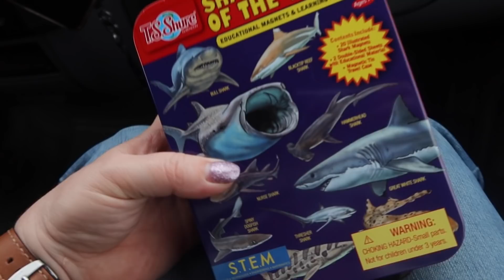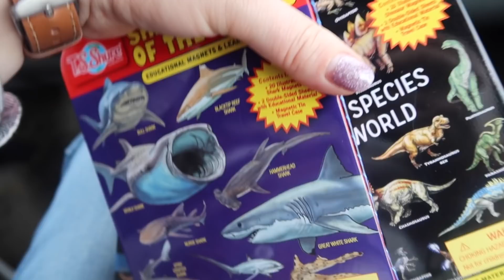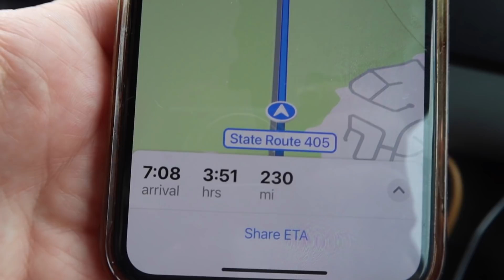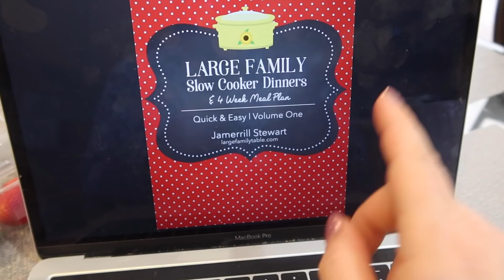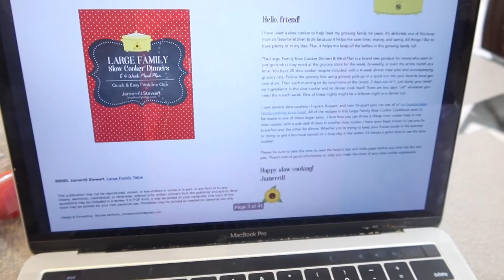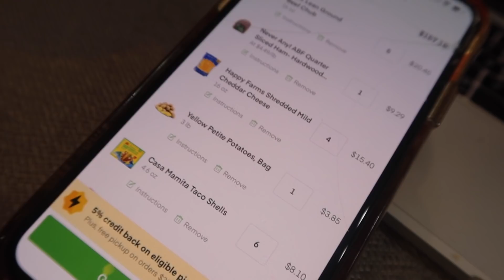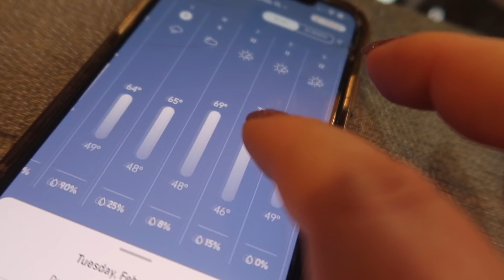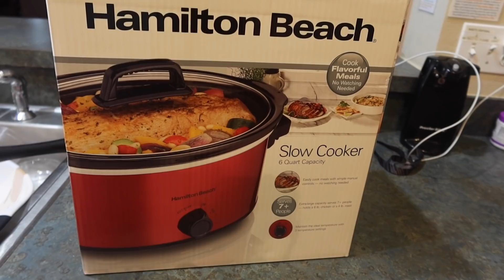Getting Large Family Groceries in Florida, Vacation House Tour, Meal Plan to Feed 11 People all Week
That's right, it's time for another adventure, and this time we're getting large family groceries in Florida.  Along the way, we stay at the best 1985 hotel! I shop last-minute at an Aldi in Florida. I give you a tour of our large family vacation house. Together we also meal plan and prep to feed my large family of 11 for over a week! HERE'S the Large Family Slow Cooker Meal Plans I used in this video ♥️

HERE are many of my favorite large family cooking pots/pans and more, plus my favorite things

HERE'S MY TABLE 9' x 40" Rectangular Antique Rustic White Solid Pine Folding Farm Table (and this video has even more new house products linked in the description)
White Dining Room Chairs
Current Vlogging Camera
30 Qt Mixing Bowl
Victorian Webbed Heart Tiffany Style Stained Glass Window
Butterfly Stained Glass Window
Tiffany Style Stained Glass Brandi's Window Panel - Green
8 Quart Instant Pot
14 Quart Electric Pressure Cooker
7 Quart Slow Cooker